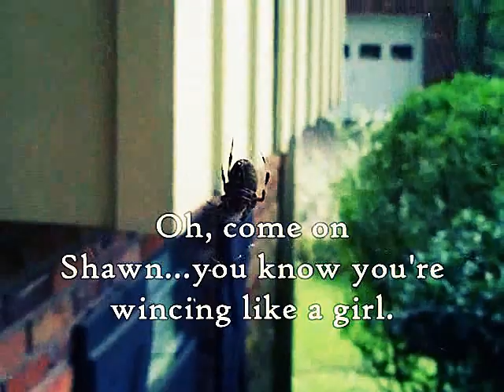Spider On The Porch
I found this spider on our front porch. Knowing that my Lezbro has a phobia(and by phobia, I mean he screams/ screeches like a little girl)of creepy crawlies, I decided to mess with him;p
This is dedicated to all that are in the know, of how much of a pussy Shawn is(I say this with affection).